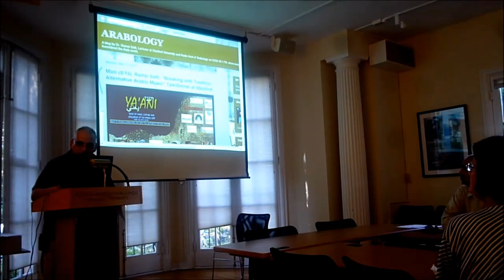Ramzi Salti: Lecture on Arabic Music (Excerpts)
Excerpts from a Lecture by Dr. Ramzi Salti, Lecturer at Stanford University, about the History of Arabic Music, presented as part of a series of talks titled 'Ya'ani: Week of Music, Culture, and Languages of the Middle East' in May 2013'.